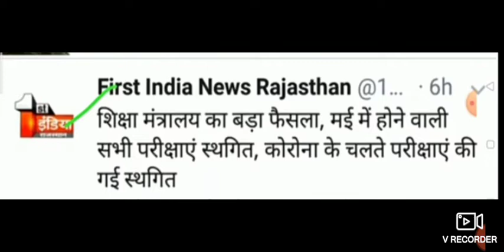राजस्थान सभी भर्ती प्रतियोगिता परीक्षाएं हुई स्थगित||राजस्थान भर्ती परीक्षाओं को लेकर आई बड़ी खबर